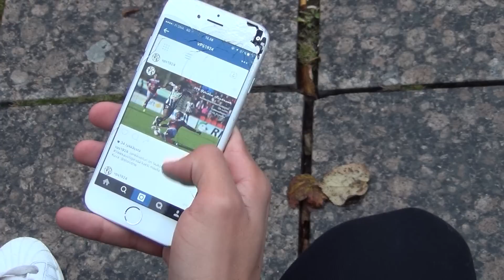VPS-TV: Pyry Soirin haastattelu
VPS-TV oli utelemassa Vaasan torilla, millainen mies on Vepsun Pyry Soiri.

Toimittaja: Toni Vähämaa
Videokuvaus ja -editointi: Toni Vähämaa
Pelikuva: ISTV